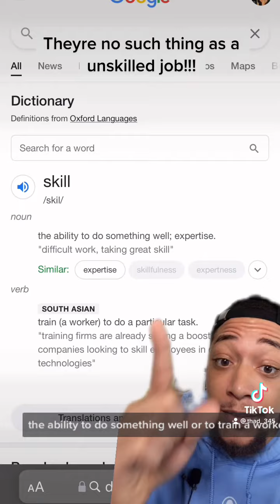There is No such thing as a unskilled Job !!!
Crypto is growing quick and fast so get started today with Coinbase!Click the Link Below and get $10 in free bitcoin with you buy your First $100 in Crypto !

And get started with Webull and you'll be 2 free stocks

two free audiobooks to start

Cancel at any time. A member’s books are theirs to keep, even if they cancel. So even if you sign up the first day and Cancel the next day you still keep your 2 books at no cost !

If you dont have a VPN you need one to protect your data from potential hacker, scammers and to keep your isp provider and sites from tracking and selling your data.I recommend the fastest vpn service being Nordvpn.
Did i also mention you can add a password manager and File encryption for even more security !!